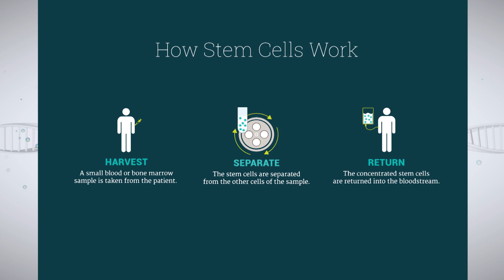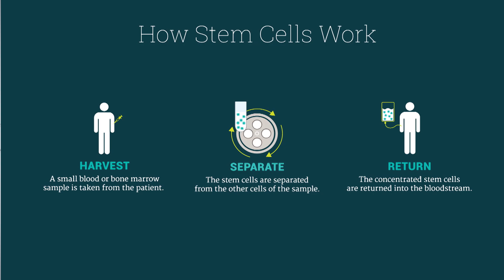Innovations in Cellular Therapy for COPD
Treatments for lung disease have remained relatively unchanged over the years, with methods to manage the symptoms being the only relief for patients. However, promising new research is being used to find ways to slow the progression of the disease. On today's show, we welcome Dr. James St. Louis from The Lung Health Institute to discuss how he believes using cellular therapy can help slow the progress of COPD. He discusses how specific cells work to target the lungs and calm inflammation, which can enhance quality of life for patients. We also sit down with Larry, who has seen a change in his COPD since starting the cellular therapy treatments.

104171